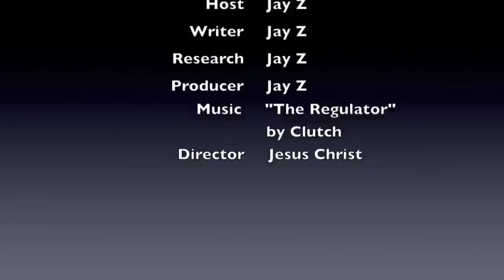Flashpoint Radio Mar. 19--Ron Paul--TSA vs boy in wheelchair-Holder, "brainwash people"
Flashpoint Radio for March 19, 2012

Pre-trial Flashpoint.  My trial for a $10.00 parking ticket is tonight (case dismissed, more tomorrow).  We hear from Brent Stafford, one of the Ron Paul coordinators arrested on Saturday in St. Charles.  Video of the TSA at O'hare airport patting down a toddler in a wheelchair.  Also, Attorney General Eric Holder said in 1995, "We need to brainwash them to think differently about guns."  And Chicago cannot protect the citizens because the NATO rulers take precedent.

St. Louis Ron Paul Info:
         Headquarters: 8225 Manchester Rd. Brentwood, MO 63144